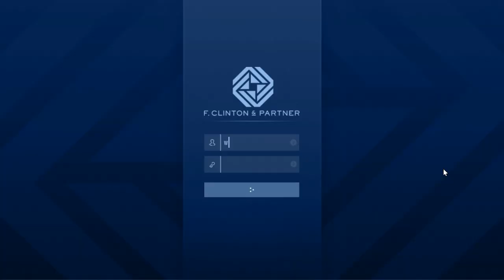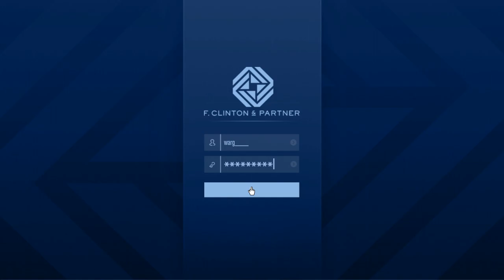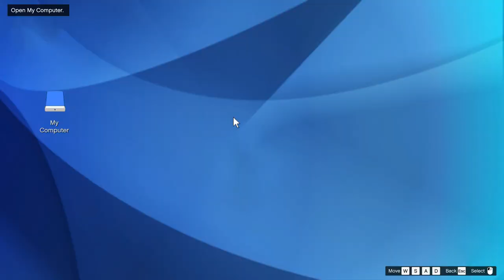Dre Contract 50:12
00:00 Davis
03:30 The Ballas
06:30 South Central Leak
12:00 The Nightclub
13:55 The Marina
16:10 Nightlife Leak
21:20 The Country club
23:48 Guest List
27:05 High Society Leak
34:10 Studio Time
42:20 Finale mission
Decent run, except few moments: slow enemy spawn in 8:40, bad yacht location (teleporting into the water), little crash in finale mission . Sub 50 is possible.